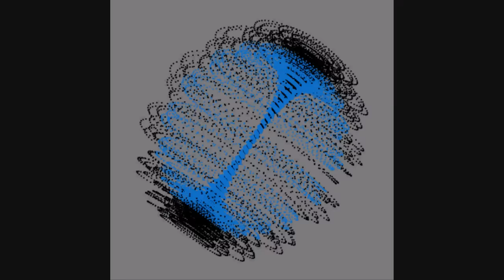Introducing Dynamo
A topological family of nested toroids, also referred to as the globo-toroid, with ability to inflate/deflate is dynamo. This topology appears in many natural and social phenomena.